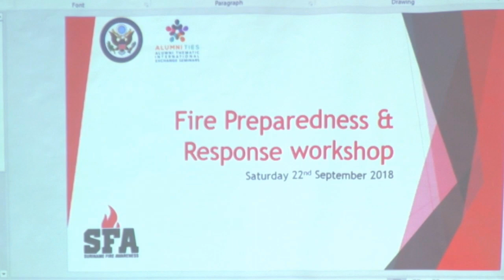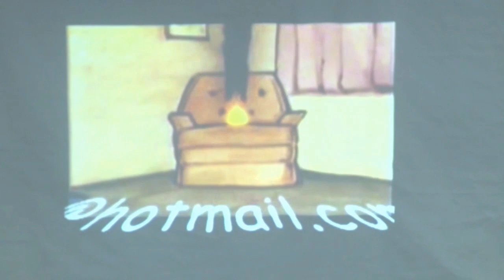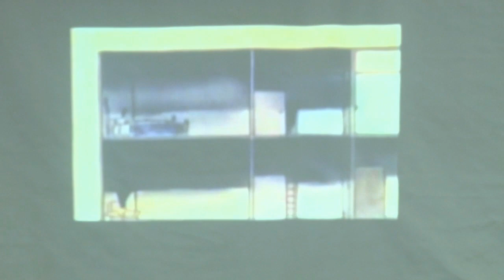22 09 2018 KBS hield workshop